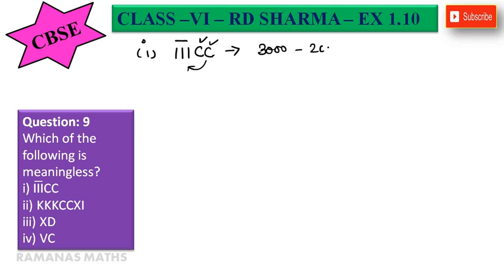CBSE - CLASS 6 - RD SHARMA - EX 1.10 - SUM 9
RAMANA'S MATHS RD SHARMA SOLUTIONS FOR CBSE CLASS 6.